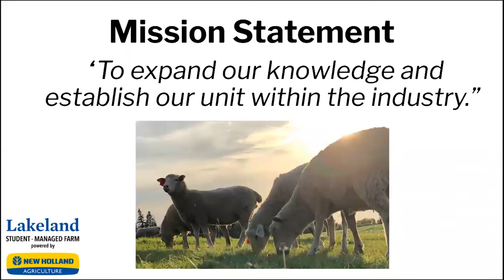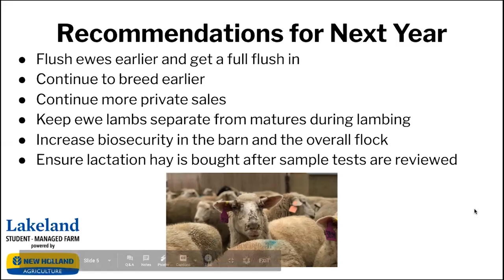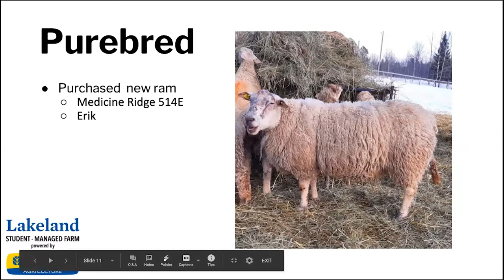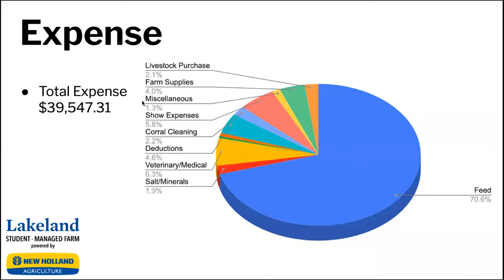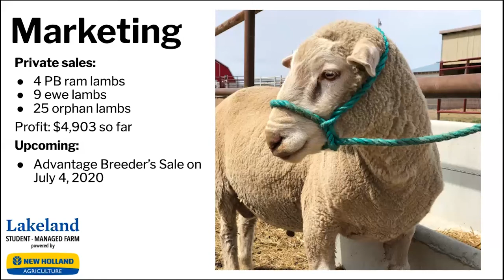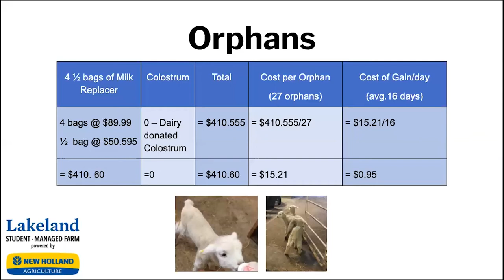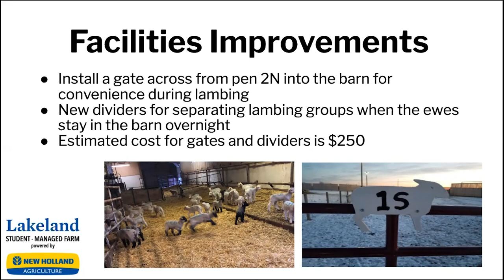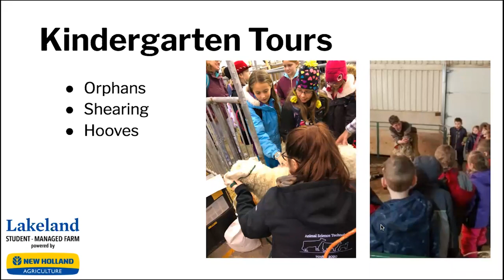Animal Science Technology | 2019-20 Presentations - Sheep Unit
Lakeland College 2019/20 Animal Science Technology Students deliver their end of year presentations for the Student-Managed Farm - powered by New Holland.

This year the presentations were conducted under unprecedented circumstances. The COVID-19 pandemic dictated a move from the live presentations at our Alumni Hall Theatre venue, to an online format. These presentations are a testament to the adaptability and perseverance of our staff and students under very difficult circumstances.